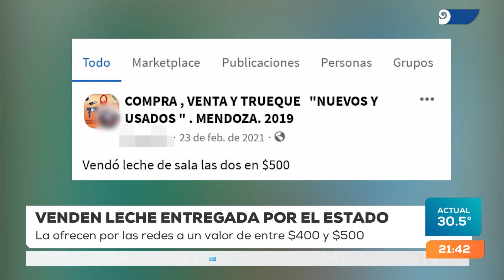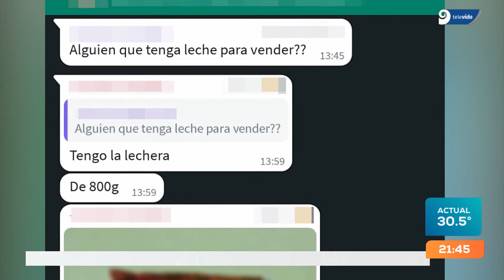Venden leche entregada por el estado